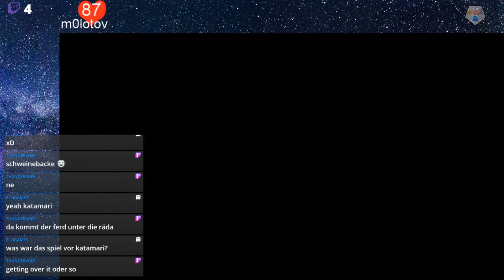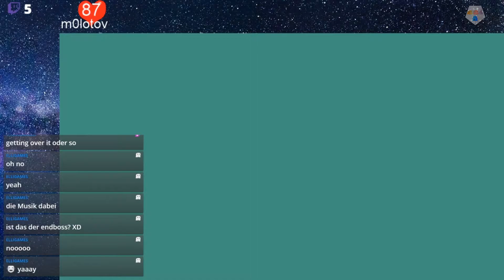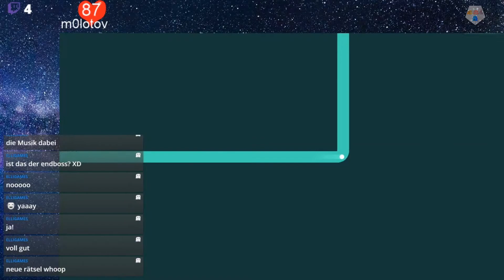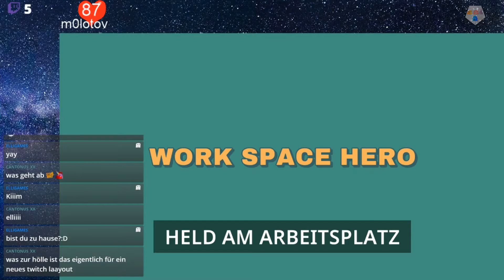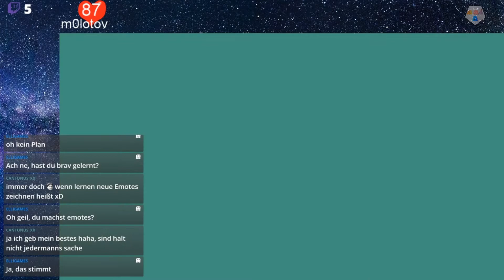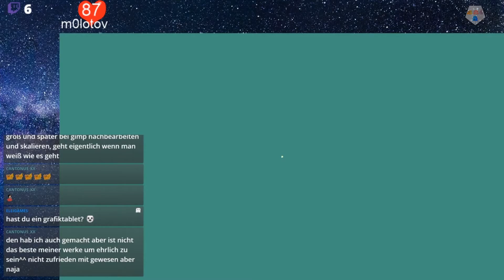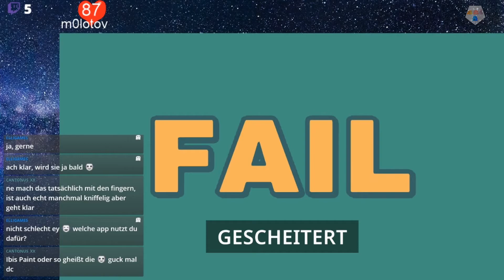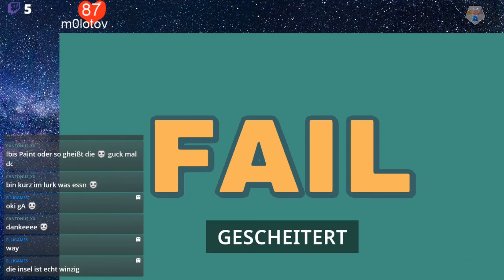What the Golf? [7] ★ Livestream vom 11.06.2020/7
► What the Golf?
● Golfen mit PapsT

● twich
● Folge 7

► Streamer: PapsT